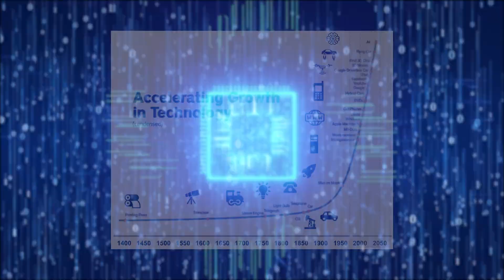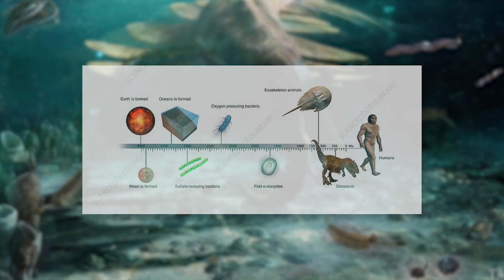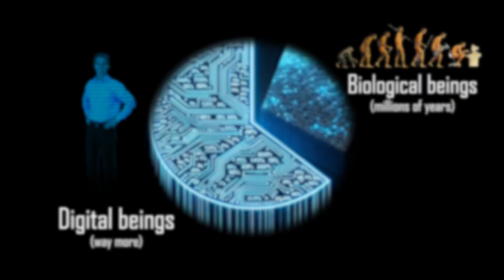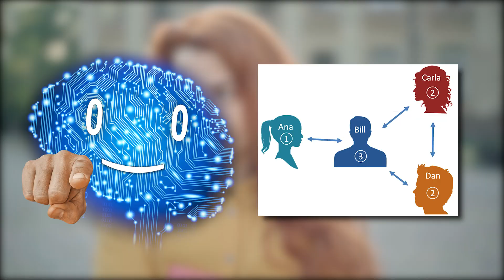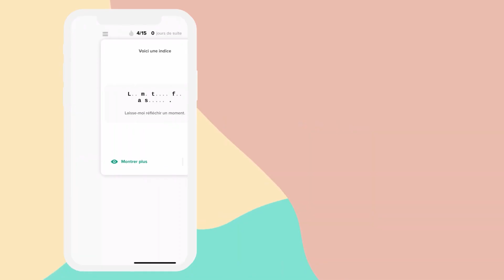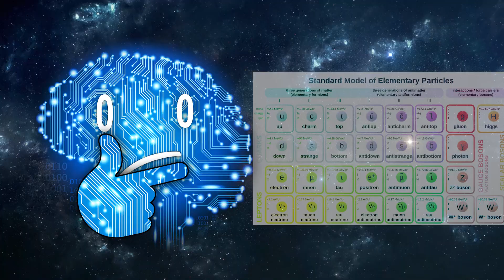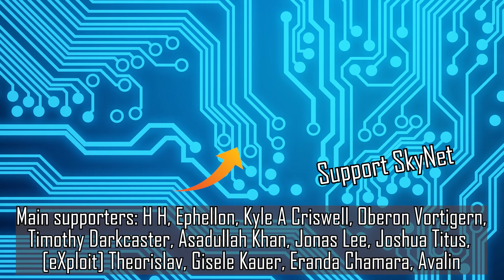Why aliens WON'T be biological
- Carmen Suite No. 2- Habanera
- String Quintet in E Major, Op. 13- Minuet
- On the Beautiful Blue Danube, Op. 314

Supporters: H H, Ephellon, Kyle A Criswell, Oberon Vortigern, Timothy Darkcaster, Asadullah Khan, Jonas Lee, Joshua Titus, [eXploit] Theorislav, Gisele Kauer, Eranda Chamara, Avalin, Tovi Sonnenberg, Parker Rosenbauer, iNF3Rnus, Pavel Kočarian, John N, Danh Le, Stealer of Fresh stolen Content, Brandon Ledyard, Nathaniel Strizak, Nick Boykin-Reed, William Persson, Victator and everyone else!